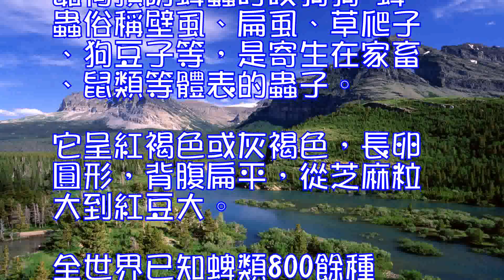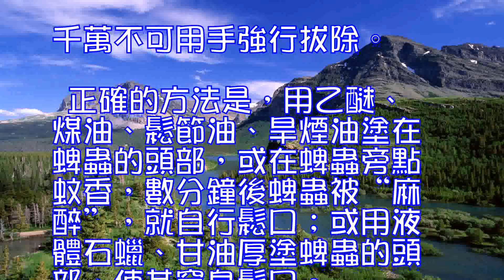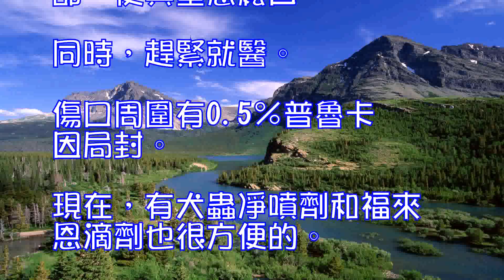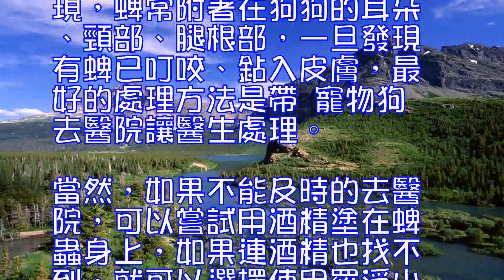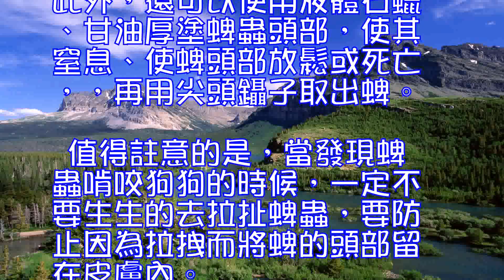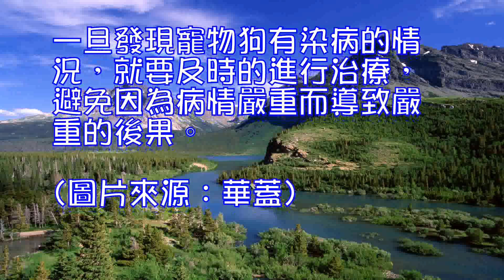如何預防蜱蟲叮咬狗狗,狗狗被蜱蟲咬了怎麼辦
如何預防蜱蟲叮咬狗狗
 蜱蟲俗稱壁虱、扁虱、草爬子、狗豆子等，是寄生在家畜、鼠類等體表的蟲子。它呈紅褐色或灰褐色，長卵圓形，背腹扁平，從芝麻粒大到紅豆大。全世界已知蜱類800餘種，我國已發現110餘種。
 春秋季是蜱蟲的活動高峰，夏天較活躍，冬天基本不活動。在草坪等地，甚至小區草坪遛狗時請註意，蜱蟲易叮咬愛犬，從而把蟲帶至家中。在4—9月份蜱活動高峰季節，定期用0.04%～0.08%畏丙胺或1%敵百蟲，特別是應用0.15%一0.20%雙甲脒乳油進行藥浴，效果顯著。同時認真做好狗狗身體檢查，主要是前後肢內側、頭部、耳廓和趾間等部位，采用人工摘除。千萬不可用手強行拔除。
 正確的方法是，用乙醚、煤油、鬆節油、旱煙油塗在蜱蟲的頭部，或在蜱蟲旁點蚊香，數分鐘後蜱蟲被“麻醉”，就自行鬆口；或用液體石蠟、甘油厚塗蜱蟲的頭部，使其窒息鬆口。同時，趕緊就醫。傷口周圍有0.5％普魯卡因局封。現在，有犬蟲凈噴劑和福來恩滴劑也很方便的。蜱蟲將頭鉆入皮膚內時頭有倒鉤，越拉越緊，自行取出容易將頭留在皮膚內繼續感染，再去醫院取頭極為麻煩。被蟲子咬不能立刻打死蟲子，應該把它吹走要不毒素更大。
 我現在3天用犬蟲凈噴劑噴狗狗（悠悠）背上一次，每天梳毛我檢查兩次。

 查看原圖

 查看原圖
 狗狗被蜱蟲咬了怎麼辦？如何處理？

 阿拉斯加犬
 研究發現，蜱常附著在狗狗的耳朵、頸部、腿根部，一旦發現有蜱已叮咬、鉆入皮膚，最好的處理方法是帶 寵物狗去醫院讓醫生處理。當然，如果不能及時的去醫院，可以嘗試用酒精塗在蜱蟲身上，如果連酒精也找不到，就可以選擇使用羅浮山百草油、乙醚、煤油、鬆節油、旱煙油塗在蜱蟲頭部，或在蜱蟲旁點蚊香，把蜱蟲“麻醉”，讓它自行鬆口。此外，還可以使用液體石蠟、甘油厚塗蜱蟲頭部，使其窒息、使蜱頭部放鬆或死亡,，再用尖頭鑷子取出蜱。
 值得註意的是，當發現蜱蟲啃咬狗狗的時候，一定不要生生的去拉扯蜱蟲，要防止因為拉拽而將蜱的頭部留在皮膚內。在清除掉蜱蟲之後，可以用碘酒或酒精做局部消毒處理，同時還要隨時觀察狗狗的身體狀況。如出現發熱、叮咬部位發炎破潰及紅斑等癥狀，那麼就要及時的從寵物狗去就診了。
 在處理狗狗被蜱蟲咬的時候一定要註意，在清除掉蜱蟲之後，還要給寵物狗做詳細的身體檢查，看看是否因為蜱蟲啃咬而感染其它疾病。一旦發現寵物狗有染病的情況，就要及時的進行治療，避免因為病情嚴重而導致嚴重的後果。(圖片來源：華蓋)